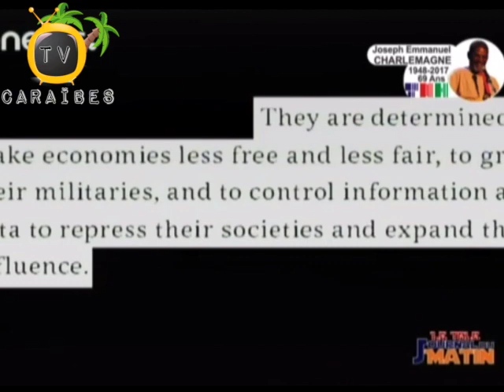Nouvèl Nasyonal ak Entènasyonal Prezidan Etazini Di Lachin ak Larisi Anpeche Li Kontwole Le Mond